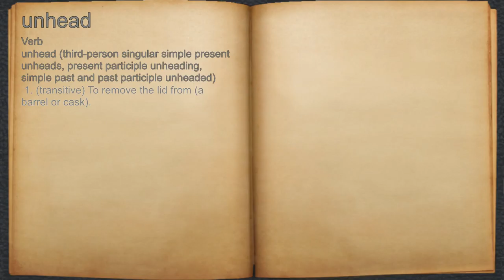What does unhead mean?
A spoken definition of unhead.

Intro Sound:
Typewriter - Tamskp